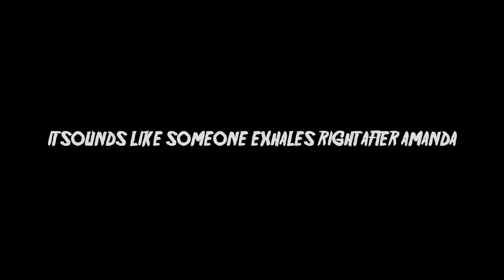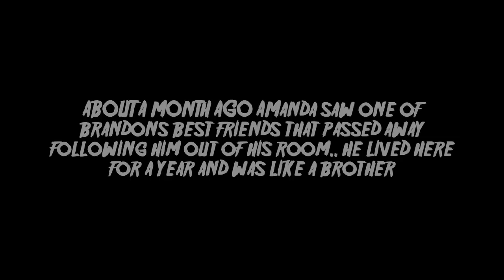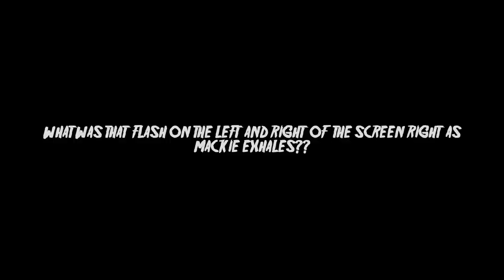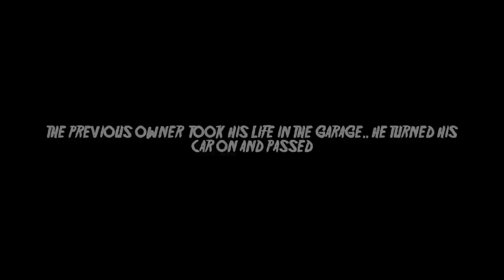MEDIUM Tries Staying OVERNIGHT in HAUNTED Garage... | Mackies Haunted House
Amandas Overnight

If you watch our other channel @amandaandmackie1 you would know that Amanda lost a bet and her punishment is to stay the night in mackies haunted garage... it's truly never a normal night in that garage. The paranormal activity we caught on camera is shocking..

IF you want to check out the holiday merch click this link!!